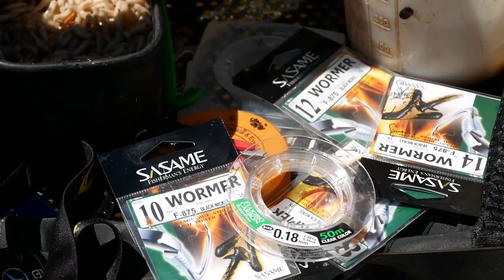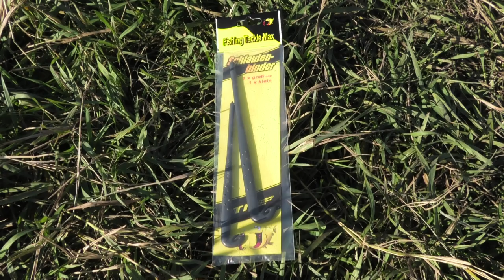Fishing Masters Show 2019 Stralsund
Die diesjährige Fishing Masters Show, welche von der Royal Fishing Kinderhilfe und dem Jahr-Verlag organisiert wurde, fand auf dem Gelände des Stralsunder Hafens statt.

Die Fishing Masters Show 2019 wurde für Fishing Tackle Max zum vollen Erfolg. Nicht nur viele Besucher sondern auch viele Fische waren an unserem Messestand zu sehen.